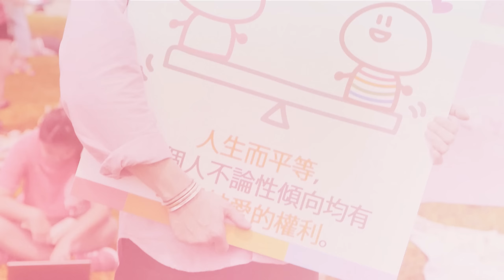一點粉紅2014 Pink Dot Hong Kong 2014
主辦單位 Co-organized by
大愛同盟 BigLove Alliance, 粉紅同盟 Pink Alliance

協辦單位 Supported by
香港小童群益會 The Boys' & Girls' Clubs Association of Hong Kong

關於《一點粉紅2014》

《一點粉紅》由新加坡發起，本港亦將會舉行首次活動，由大愛同盟和粉紅同盟合辦，香港­小童群益會協辦，活動將於2014年6月15日下午假金鐘添馬公園舉行。

《一點粉紅2014》的主題是「愛多元・愛多點」。活動將會是免費入場的戶外嘉年華，­所有參與者將會穿上粉紅色上衣，組成一個巨型粉紅圓點，象徵開放和包容的社會。無論是­性小眾的家人、朋友、同事都可以藉此支持同志社群，以及多元、共融、平等愛人等價值。

About Pink Dot Hong Kong 2014

The tremendous success of Pink Dot Singapore, held yearly since 2009, has inspired Hong Kong LGBT organisations and individual volunteers to organise the first ever Pink Dot Hong Kong on Sunday 15 June at 2014 at Tamar Park. The event is co-organized by BigLove Alliance and Pink Alliance, and proudly supported by The Boys' & Girls' Clubs Association of Hong Kong.

Pink Dot Hong Kong 2014 themed - We are Family: The Freedom to Love - is a casual non-political outdoor event for families, friends, colleagues of LGBT to express support for inclusiveness, diversity and love equality. This support will be symbolised by a forming human Pink Dot during the day and at night.